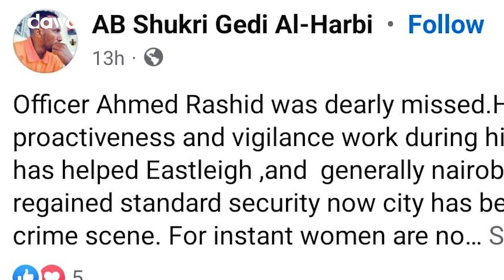Shacabka Nairobi & bulshada Soomaaliyeed oo dalbanaya in shaqadiisa dib loogu celiyo Axmed Rashiid.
Shacabka Nairobi iyo bulshada Soomaaliyeed oo dalbanaya in shaqadiisa dib loogu celiyo sarkaal Axmed Rashiid.